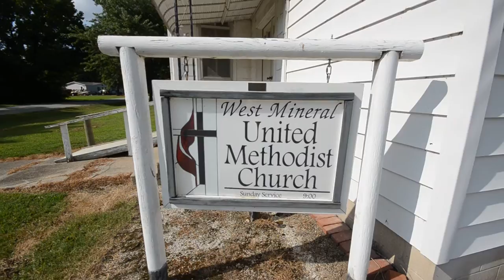Church in The Ghost Town of West Mineral Kansas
A Church is still open to the public in the ghost town of west mineral kansas. this was once a thriving minig town